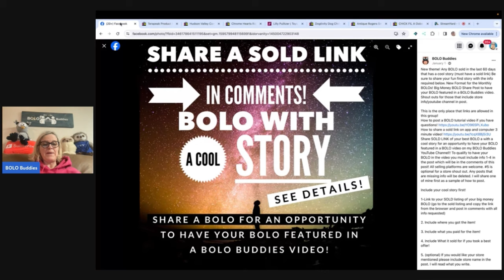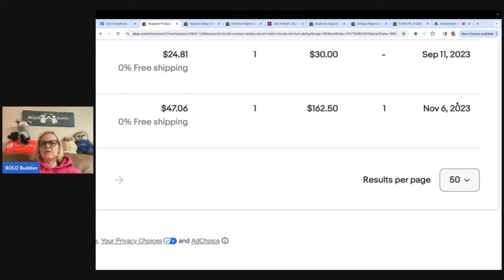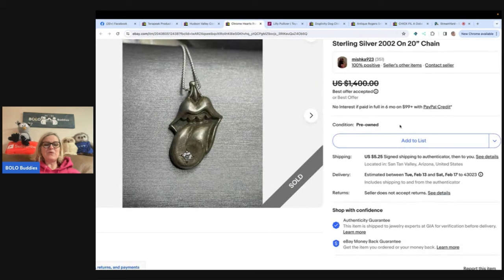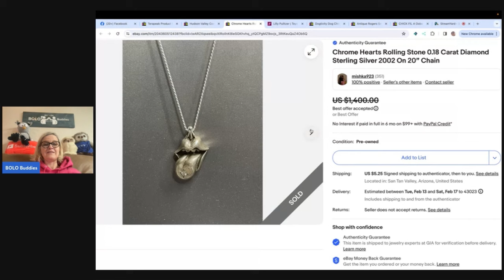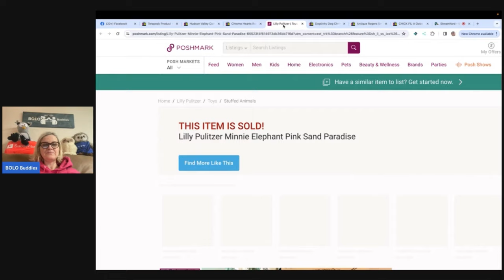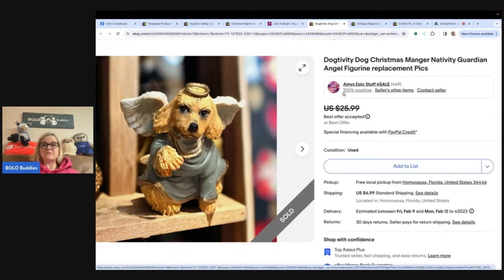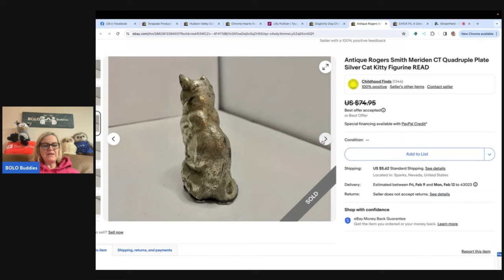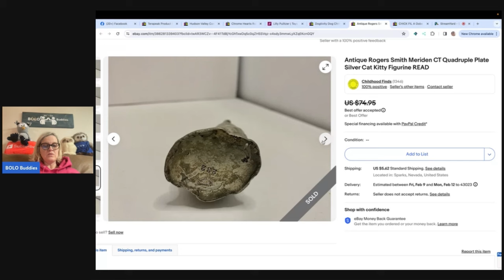.25 cent Garage Sale Find Sells for $800 Resellers Share Big Money BOLOs What Sold